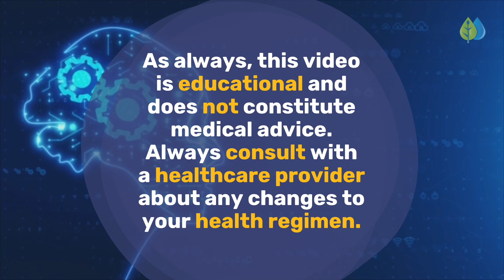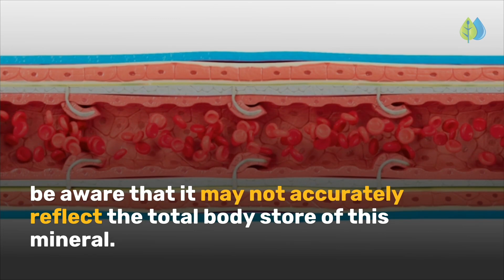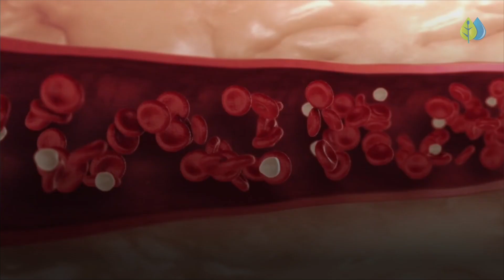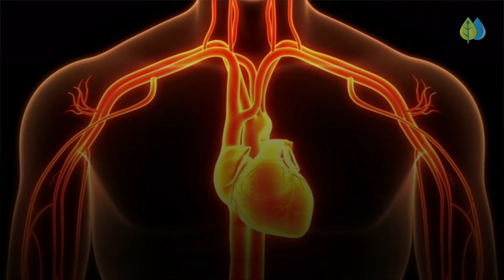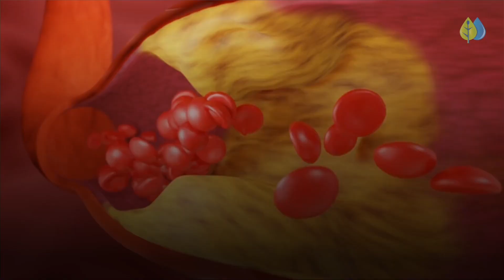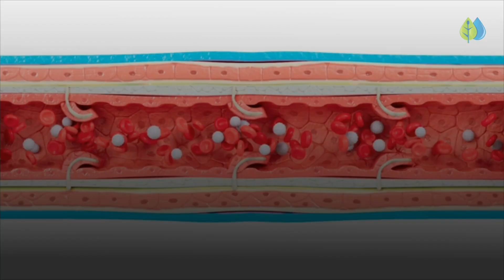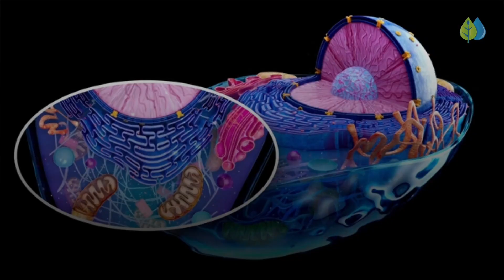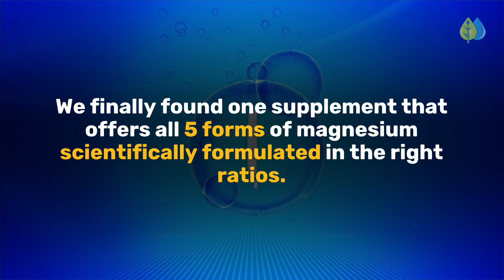7 UNIQUE Benefits of Magnesium for Your HEART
Discover 7 benefits of magnesium for your heart ✅ "Heart Tar" Erases Plaque from Your Arteries

You've probably heard of people taking magnesium for sleep, anxiety, and constipation. But did you know it's one of the most essential minerals for your heart? It can help lower blood pressure and prevent heart palpitations like atril fibrillation.

Magnesium is so important that many cardiologists recommend this vital mineral as part of a holistic approach to cardiovascular wellness.

Today, we'll explore seven unique benefits of magnesium for your heart - from regulating heartbeat to reducing inflammation and boosting energy production.

We'll also reveal the best magnesium supplement you can take to prevent heart attack and stroke, and maximize health benefits

To discover how to optimize your diet and nutrition, reduce inflammation, and boost your energy, so you can feel amazing naturally, live clear of disease and be healthy longer, subscribe to our channel for more health tips.

Timestamps:
00:00 Why magnesium is good for your heart
00:56 Magnesium Deficiency
01:59 Signs of Low Magnesium
02:56 Maintain a Normal Heart Rhythm
03:53 Lower Blood Pressure
05:26 Reduce Inflammation
06:20 Decrease Oxidative Stress
07:03 Reduces Risk of Clogged Arteries
07:25 Supports Heart Muscle Function
07:42 Increases Energy Production
08:36 5 Best Magnesium Supplements